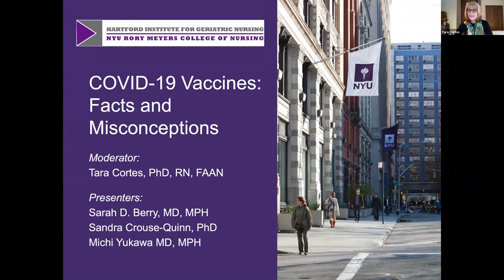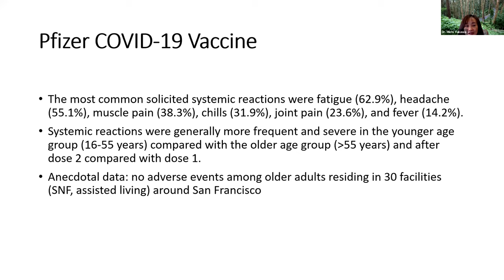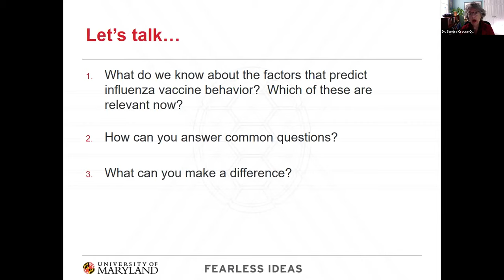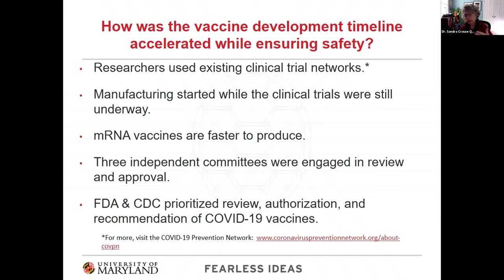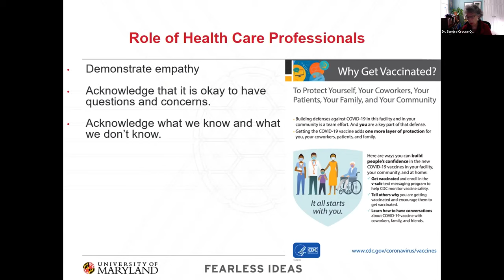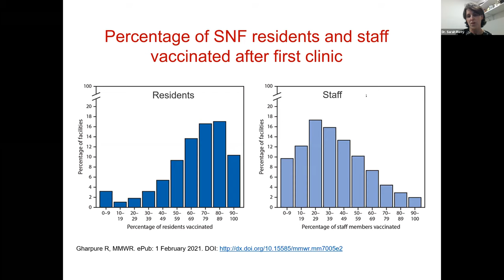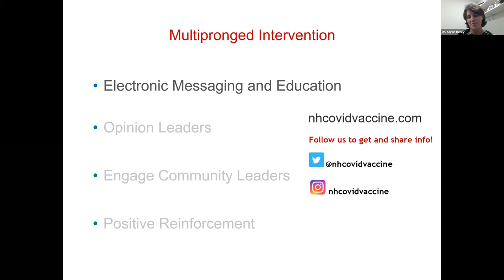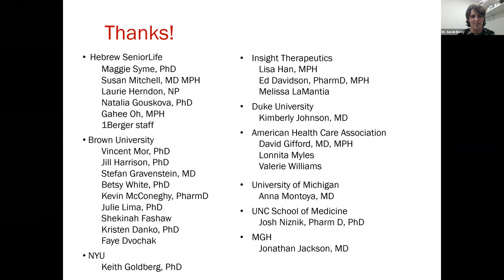COVID Vaccines Facts and Misconceptions Webinar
Executive Director of the Hartford Institute for Geriatric Nursing (HIGN) and NYU Rory Meyers College of Nursing Professor Dr. Tara Cortes hosts Dr. Sarah D. Berry, Dr. Sandra Crouse Quinn, and Dr. Michi Yukawa to discuss the COVID-19 vaccine facts and misconceptions.